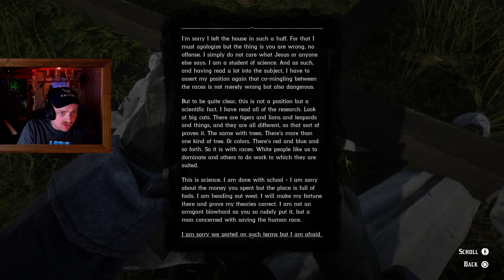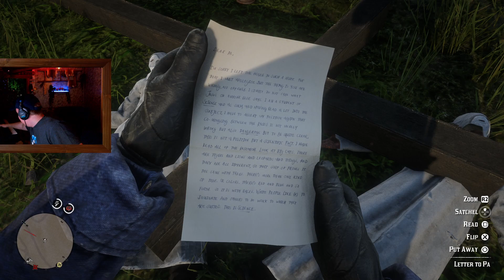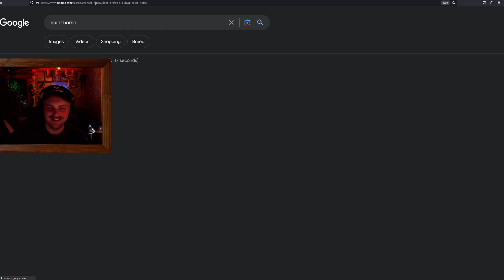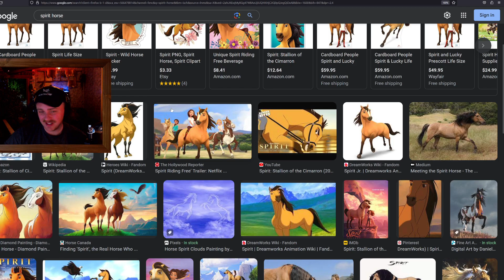Gus streams - Read Dead Redemption II (Part 17)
Gus Johnson streams archived

gus gets a new horse

Originally titled LEGENDARY FISHING AND BIG ROBBERIES GONE COWBOY
Streamed live on 18 sep 2023

0:00 Intro and chatting
28:35 rdr2
1:29:00 brb
1:31:26 rdr2
2:09:05 brb
2:13:43 rdr2
3:04:50 brb
3:08:00 rdr2
3:50:00 fishing
4:10:10 rdr2

Note: this channel is run by Gus fans (@68kMacMan, @zxsq, @Mackie5Million), to archive streams for later viewing. Gus Johnson is not involved in operating this channel.